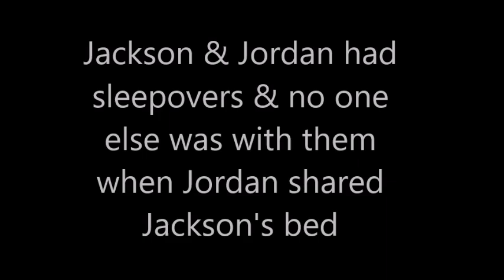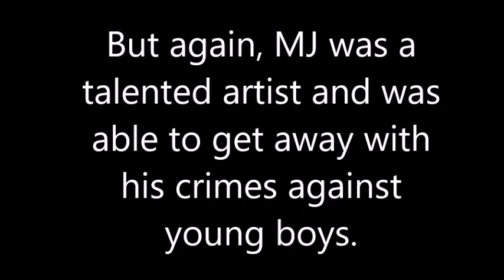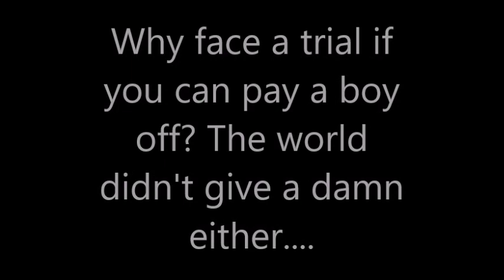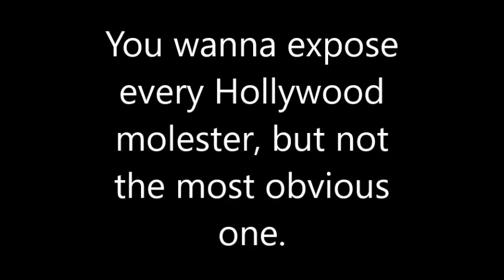Michael Jackson was a pedophile! Victim Jordan Chandler!